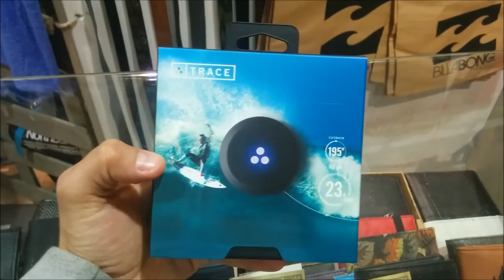TraceUp | Accesorios Surf | Skate | Snowboarder | Analizador de surfing | ioco Tv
Empresa especializada en soluciones audiovisuales para todo tipo de eventos.